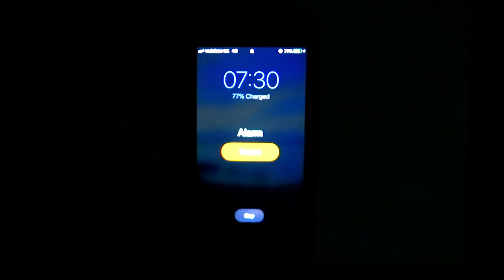Why You Should AVOID Amazon FBA Launch Services!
In this video I explain why you should avoid Amazon FBA launch services such as pageoneify, ZonJump & Viral Launch and how they can lead to account suspensions!

At the end of the video I explain two new launch strategies that we should all be using moving into 2020. This is a must watch for anyone looking to launch a new product in the next year!

🔹 PRODUCTS 🔹

🔹 CONNECT 🔹

🔹 DISCOUNTED TOOLS & SERVICES 🔹

- $10,000 free currency exchange

- £500 free currency exchange

- £75 free spend: 2REFM959U21

- 50% Broker Fee Discount